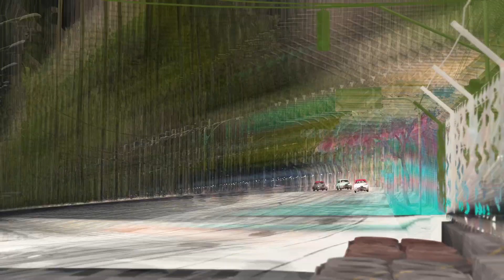Assetto Corsa - Holden FJ Sedan 1953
Author : BJ911

Track : Rio de Janeiro